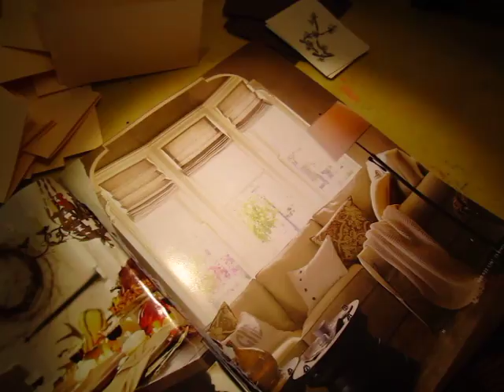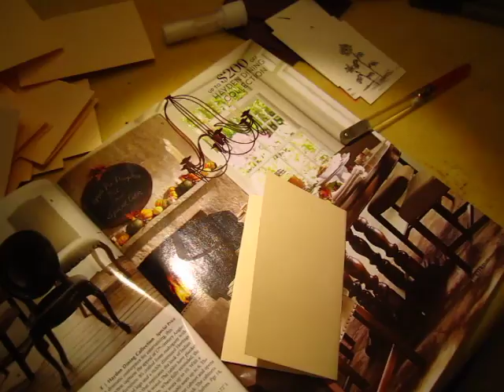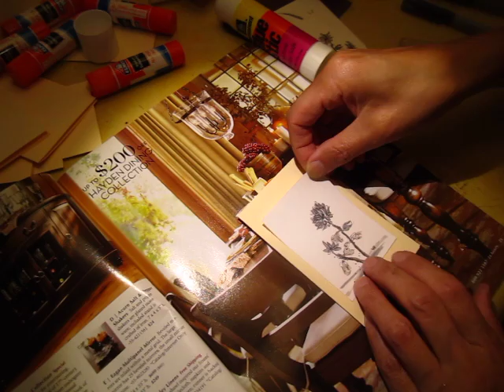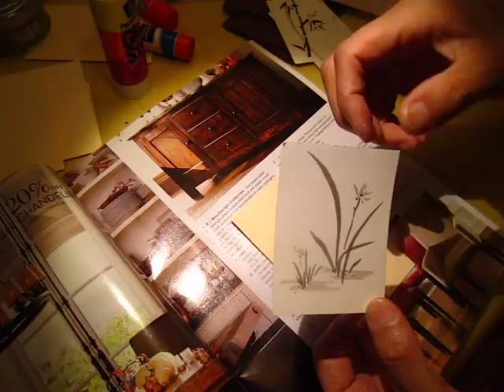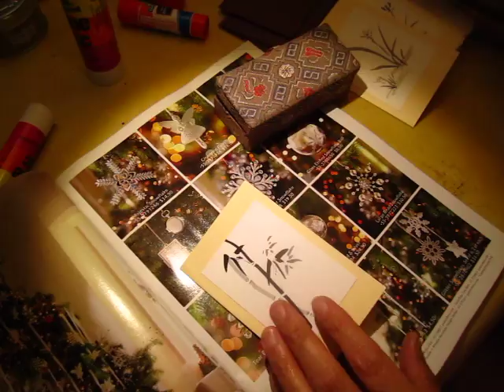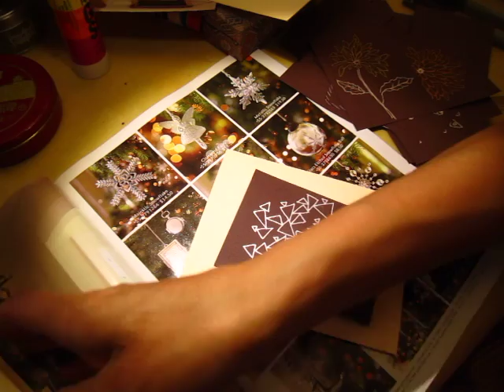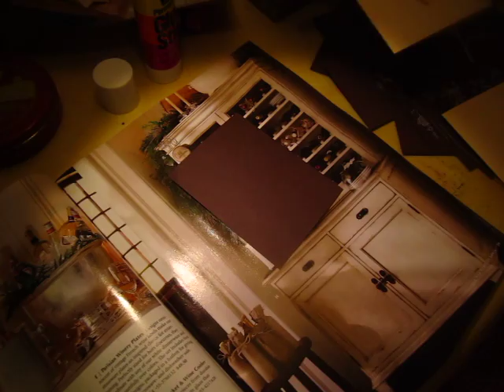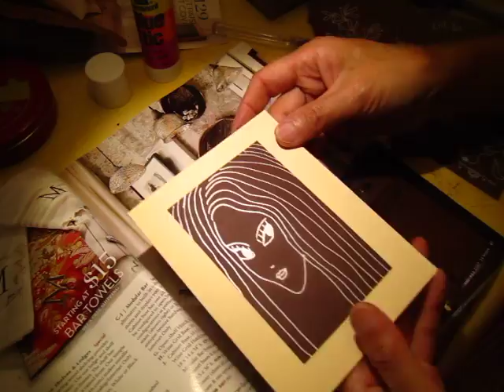Blablabla - relaxing asmr